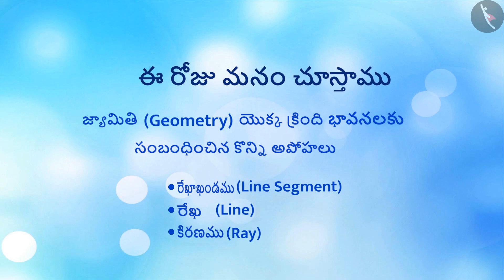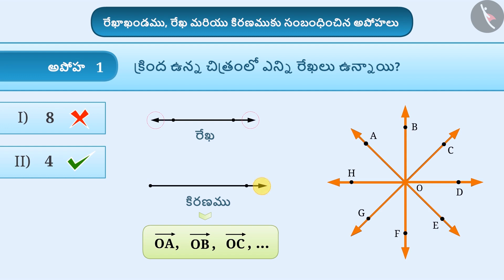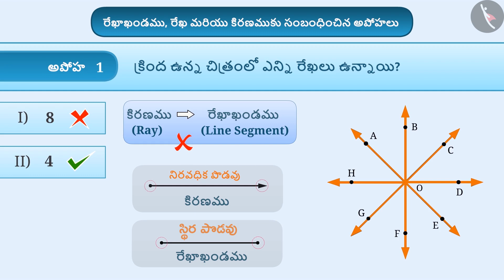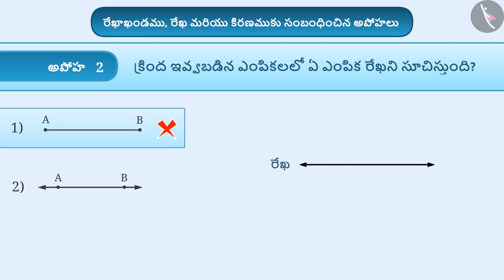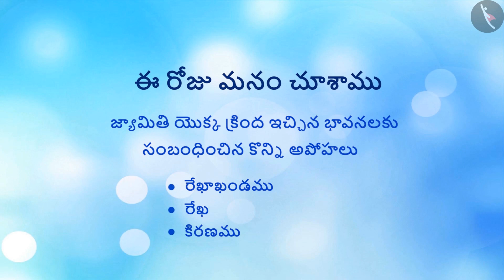బిందువు, రేఖాఖండం, రేఖ, కిరణం Part 3-3 || CLASS 6 || తెలుగు మీడియం || MANA TV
Subject :  లెక్కలు

Topic  : బిందువు, రేఖాఖండం, రేఖ, కిరణం